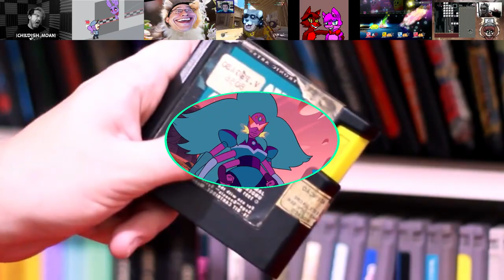??k Special Aria V4 Preview 2